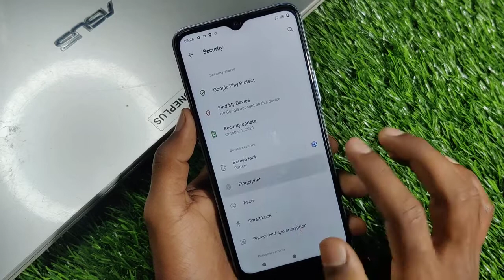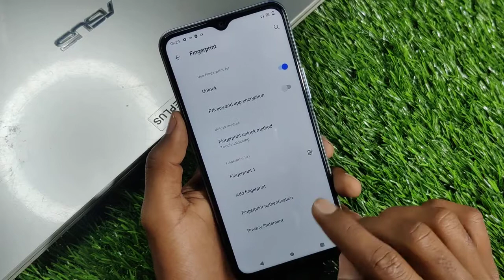How To Set Fingerprint Lock in Vivo Y76 , Vivo Y76 Main Fingerprint Kaise Set Kare